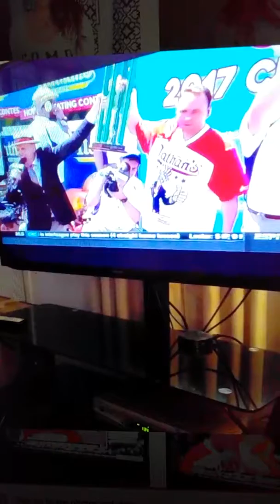My Thoughts of Joey Chestnut winning 2017 Hot Dogs Eating Contest.